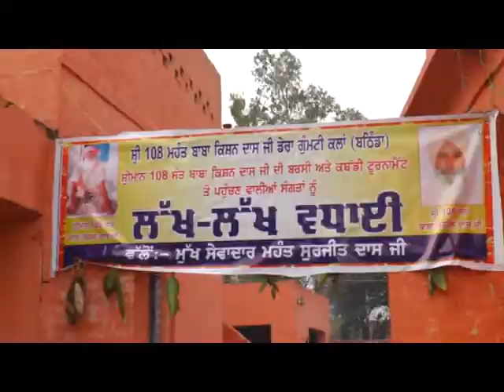rang punjab de//dera gumti kalan//2017